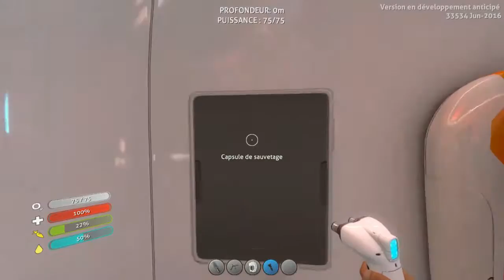Subnautica épisode 3, un rodeur veux me faire un calin!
Désoler tout le monde pour cette longue attente de cette épisode 3 pour tout ceux qui voulait la voir si tot mais bon, comme dit, des petits  de virus sur mon ordi et le déménagement de ma maison a du me faire faire une petite pause dans mes vidéos, mais me revoilà maintenant!

Comme dit dans le titre, un rodeur aura vraiment voulu un calin! Fou Fou!

Jeu: subnautica disponible en ce moment a 21.99 $can